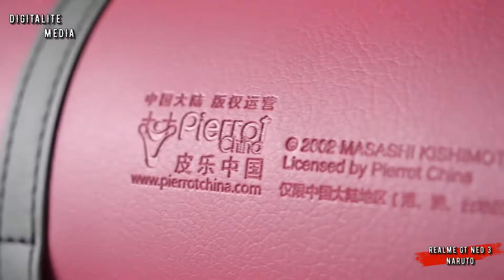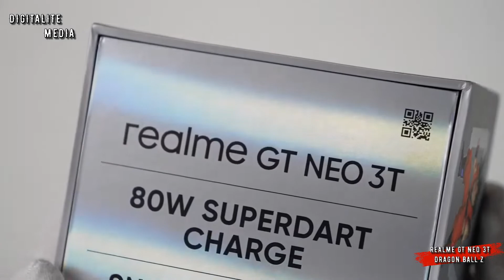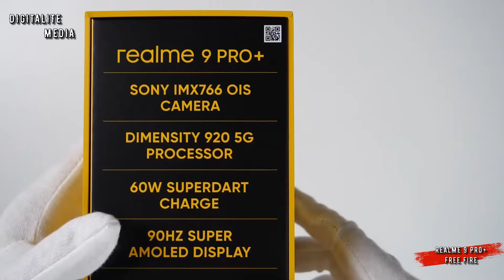Realme GT Neo 3 Naruto | Realme GT Neo 3T Dragon Ball Z | Realme 9 Pro Plus Free Fire | Kutu Açılışı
Realme GT Neo 3 Naruto Realme GT Neo 3T Dragon Ball Z ve Realme 9 Pro Plus Free Fire kutu açılışı...

Realme GT Neo 3 Naruto Realme GT Neo 3T Dragon Ball Z and Realme 9 Pro Plus Free Fire unboxing...

Ürün kutu açılışları ve teknolojiyi en gürültüsüz en sakin taraftan takip etmeniz için The Relaxing End teknoloji kanalını takip edebilirsiniz...

You can follow The Relaxing End technology channel for product box openings and to follow the technology from the quietest side...